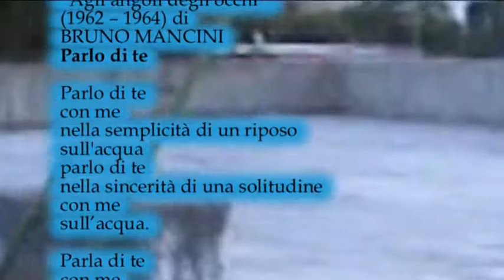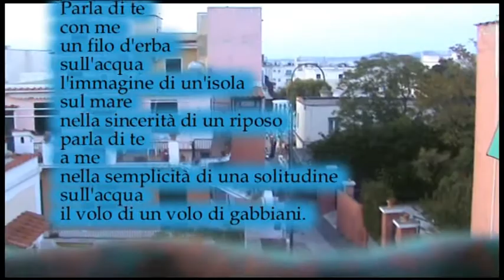Parlo di te